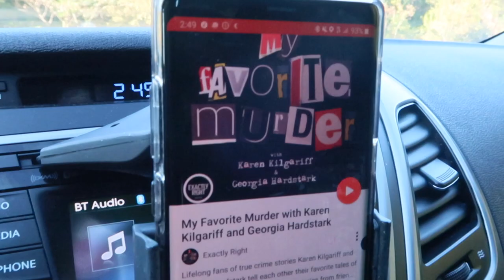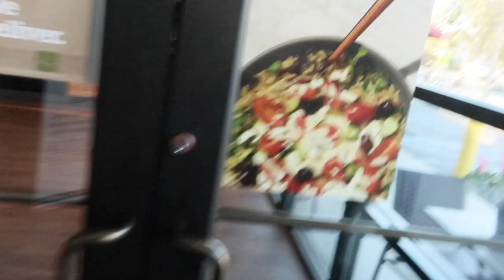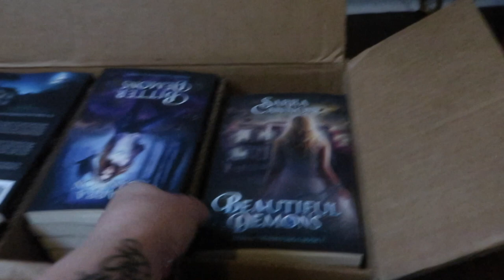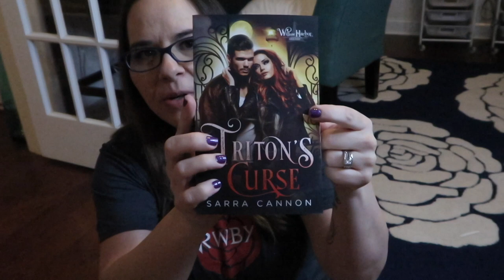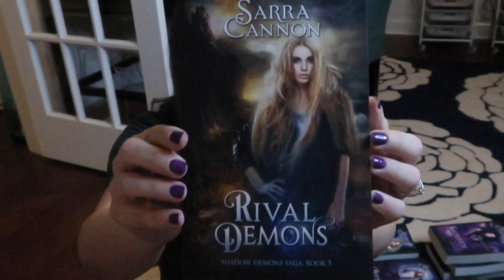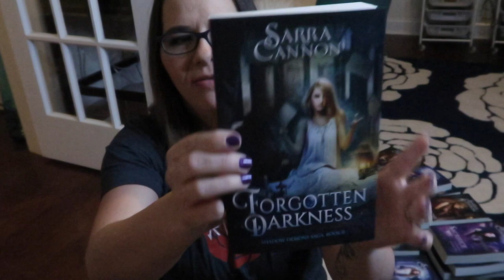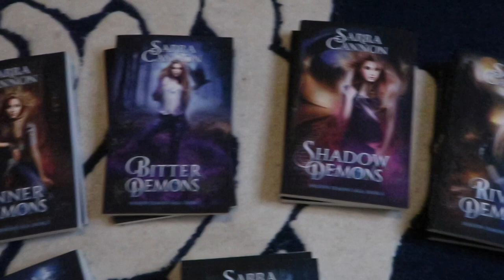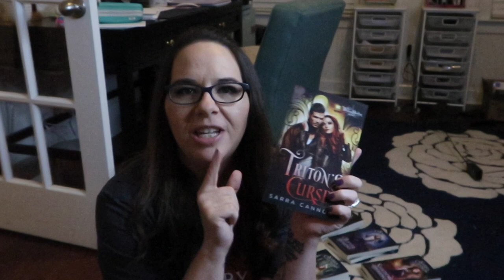Unboxing My New Paperbacks!! | NaNoWriMo Vlog #2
So excited that my HUGE order of Shadow Demons Saga paperbacks finally made it to my house! Meanwhile, I’m still working on Fate’s Surrender, the final book in the Eternal Sorrows series for NaNoWriMo.

If you’re working on NaNo, how is it going for you?

Download the first three books of my Shadow Demons Saga here for FREE

If you aren’t already in my Facebook Group, Sarra Cannon’s Coven, request to join us now

About Me: Sarra Cannon writes contemporary and paranormal fiction with both teen and college-aged characters. Her novels often stem from her own experiences growing up in the small town of Hawkinsville, Georgia, where she learned that being popular always comes at a price and relationships are rarely as simple as they seem.

Sarra started indie publishing im 2010 and has sold nearly three-quarters of a million copies of her books.

She is a devoted (obsessed) fan of Hello Kitty and has an extensive collection that decorates her desk as she writes. She currently lives in Charleston, South Carolina with her amazingly supportive husband, her adorable red-headed son, and her beautiful new baby girl.

Sarra Cannon - Episode 11